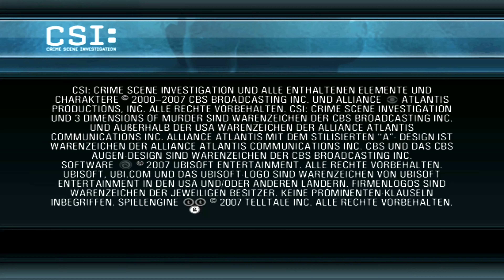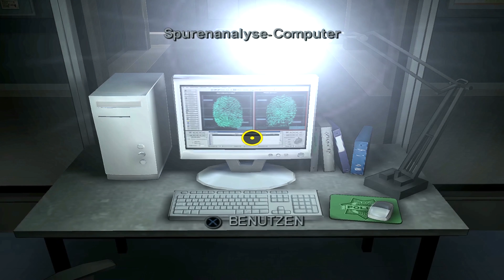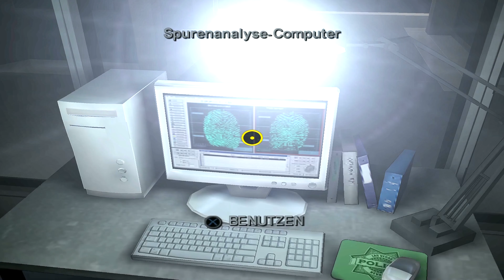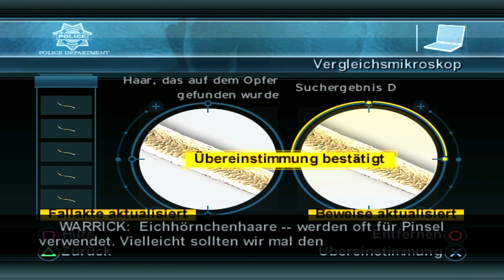CSI: Mord in 3 Dimensionen - Mörderische Kunst / # 1